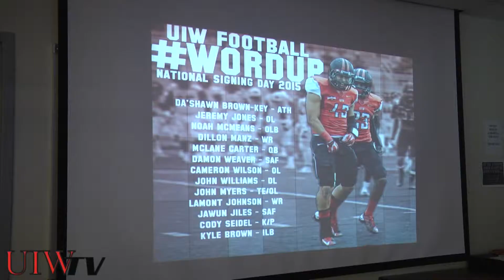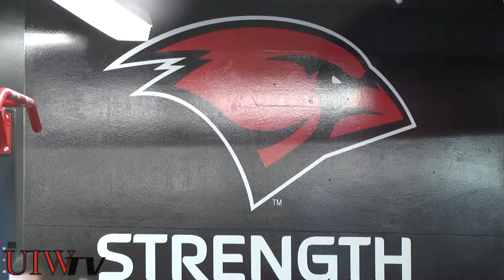Cardinals Football Signing Day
UIW Football Head Coach Larry Kennan introduced 12 new recruits that will be incoming to the program this fall.